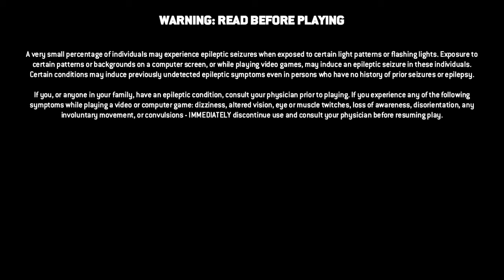Killing the new cunts